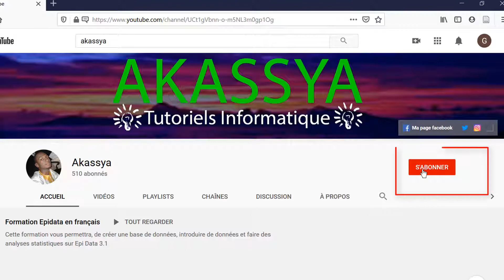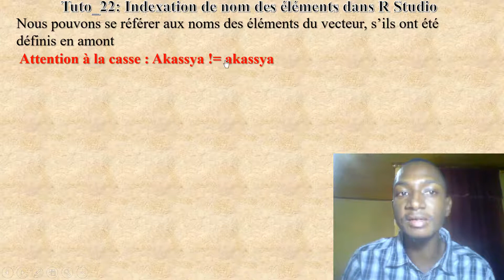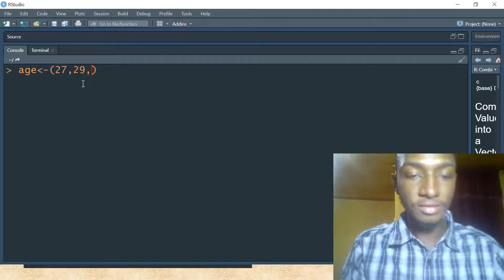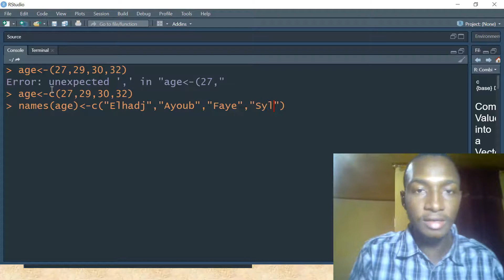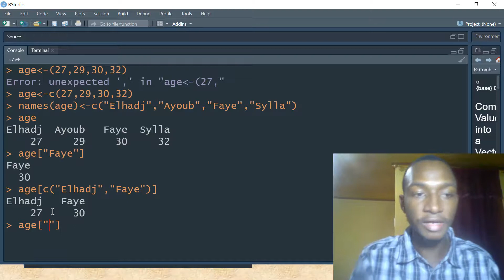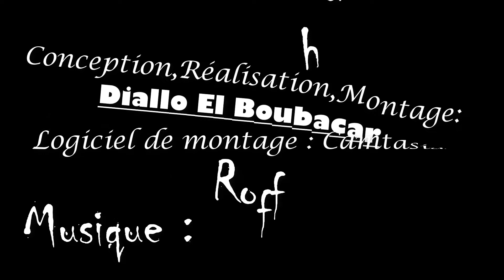[TUTO 22] INDEXATION DE NOM DES ÉLÉMENTS DANS R STUDIO [2020]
Nous allons apprendre à indexer par le biais des chaînes de caractères